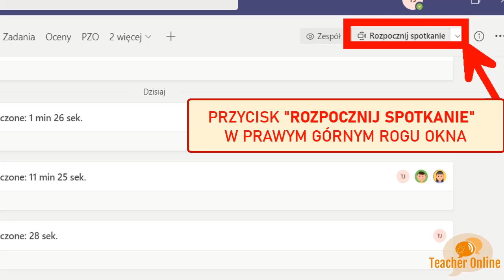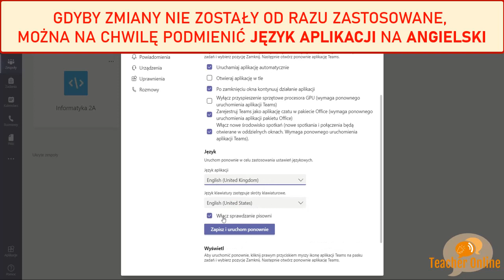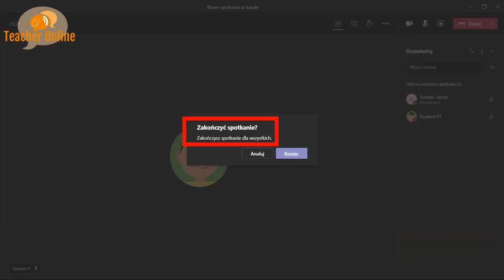👨🏻‍🏫 Microsoft Teams 🆕 Nowe środowisko spotkań 🤝🏻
Z tego filmu dowiesz się, jak uruchomić nowe środowisko spotkań w Microsoft Teams oraz gdzie znaleźć nowe opcje m.in. "tryb wspólnej pracy" ⚙👩🏻👱🏻‍♂️

Spis treści:
👉🏻 00:03 - włączenie nowego środowiska spotkań
👉🏻 00:27 - rozpoczęcie nowego spotkania
👉🏻 01:26 - nowe opcje po wejściu w "Więcej działań"
👉🏻👉🏻 01:35 - Galeria
👉🏻👉🏻 01:42 - Duża galeria
👉🏻👉🏻 01:47 - Tryb wspólnej pracy
👉🏻👉🏻 01:54 - Fokus
👉🏻 02:02 - kończenie spotkania dla wszystkich

Zdjęcie w miniaturce: PublicDomainPictures z Pixabay